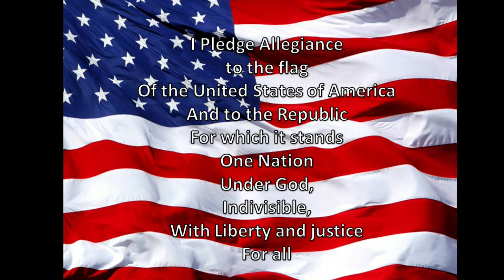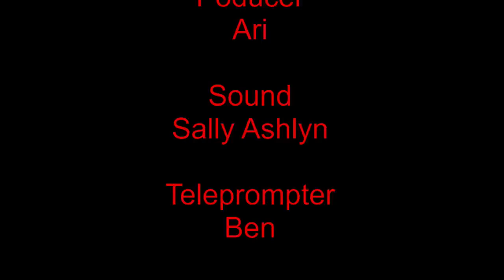Grizzly AM 11-8-24